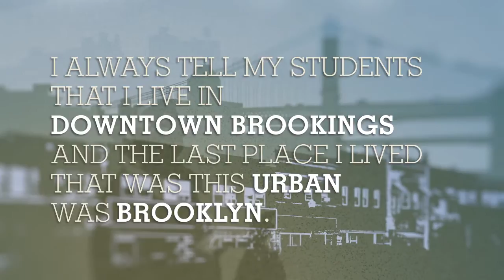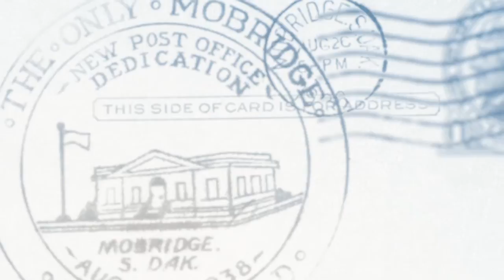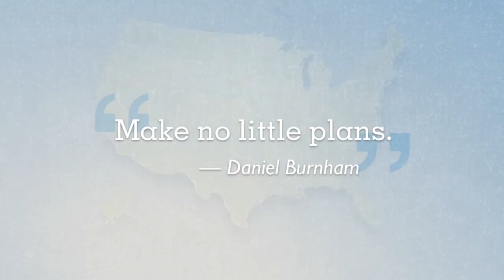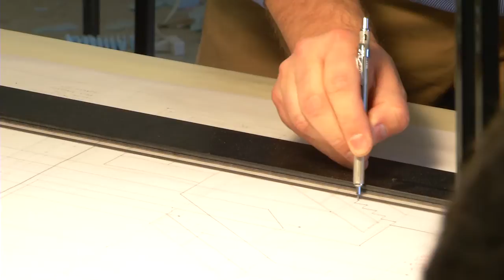From the Ground Up -- Architecting a Program at SDSU